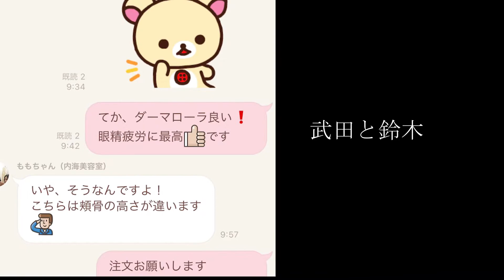【アイセラピー 家庭用チタン・ダーマローラー使ってみました！ 】疲れ目、眼精疲労に。化粧水・薬液の皮膚浸透度向上。皮膚の新陳代謝促進。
アイセラピー 家庭用チタン・ローラー

ローラー型カッサマッサージ　0.2mm x 600本 無色透明ハンドル

当店でもお取り扱いスタートいたしました！！

・目のマッサージを指で行ってませんか？

弱くマッサージすると効果なく、反対に強くし過ぎるとリンパ・筋肉組織が破壊され視力悪化の原因となる恐れがあります。

・ダーマローラーを使って目の周囲をやさしくマッサージすると

目の疲労度が高い場合は最初はざわざわとした違和感を感じるかも知れませんが、次第に目のコリがほぐれてすっと「とおる」感覚が得られるでしょう。星やマジカルアイ画像を見ても得られにくい、あの感覚です。

・試しに３７本の楊枝を輪ゴムで束ねて目の周囲や眉間に優しく当ててみて下さい。

　少しでも効果が感じられた方にはお勧めです。

・本ダーマローラーは６００本のチタン合金0.2mm短針付ローラーの回転によって３７本の楊枝よりもはるかに効率的にマッサージします。

・目の疲れの激しい方は左右２本持ちの1200本がお勧めです。

・ご家族で歯みがきと同様にダーマローラーの使用を習慣化して下さい。

オンラインショップからご購入いただけます！

広島県福山市　深夜26時まで営業ヘアサロン　内海美容室